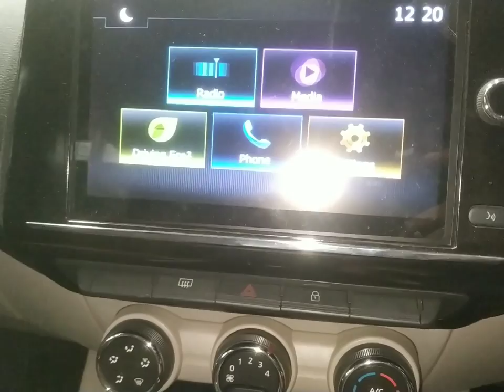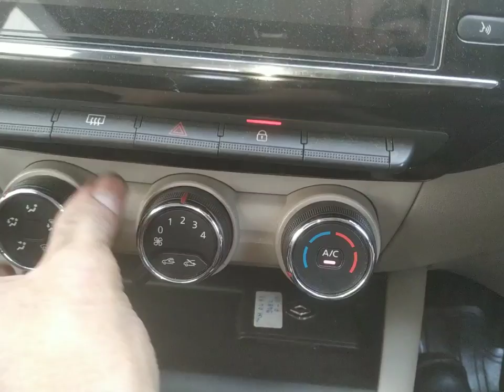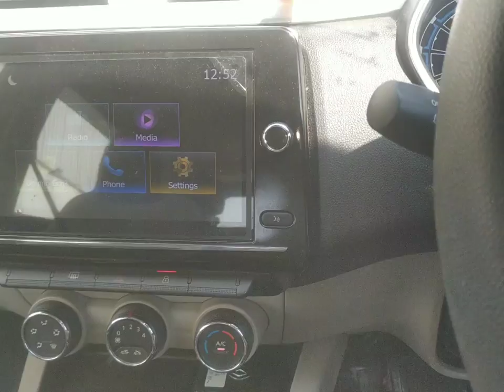Renault triber Recirculation flap jaam? renault triber ac outside air leak? aisa kab se ho raha hai?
work

audi cars
mercedes-Benz cars
BMW cars
jaguar car
mitsubishi car
Aston Martin cars
Haval cars
Fisker cars
BYD cars
Datsun cars
Isuzu cars
OLA cars
McLaren cars
Bentley cars
Ferrari cars
Maserati cars
Bugatti cars
Tesla cars
MINI cars
Lamborghini cars
Lexus cars
Porsche cars
Rolls-Royce cars
Nissan cars
Volvo car
Citroen cars
Jeep cars
Renault cars
Land Rover cars
MG cars
Skoda cars
Volkswagen cars
Honda cars
Kia cars
Toyota cars
Mahindra cars
Tata cars
Hyundai cars

car detail
company name =Renault
car name =TRIBER
model=2020
fuels type=petrol